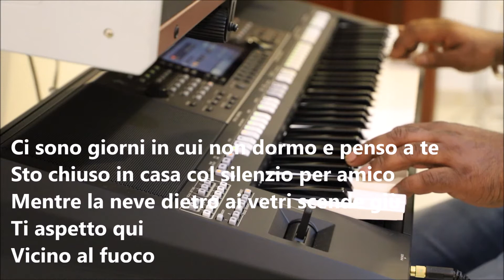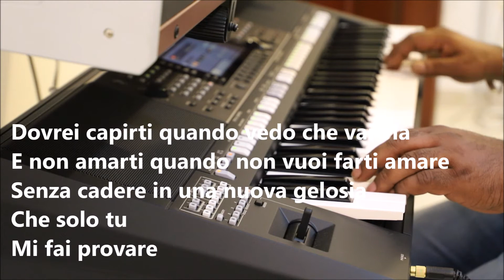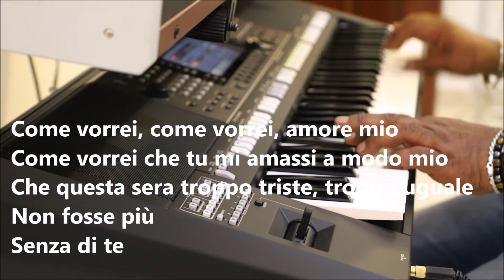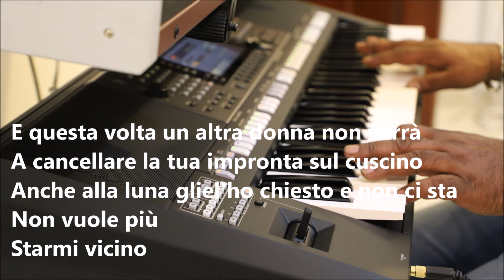COME VORRIE COVER KHALED KARRAR